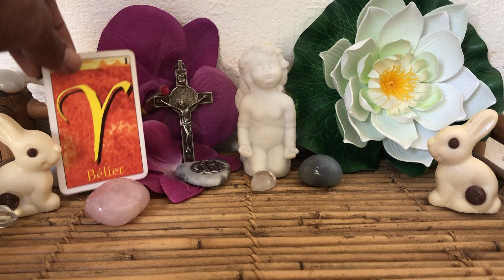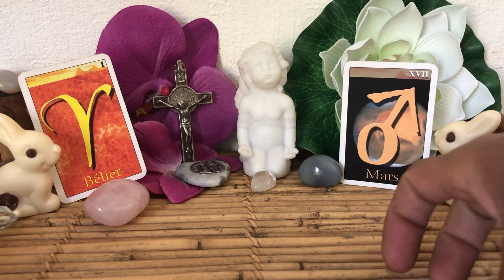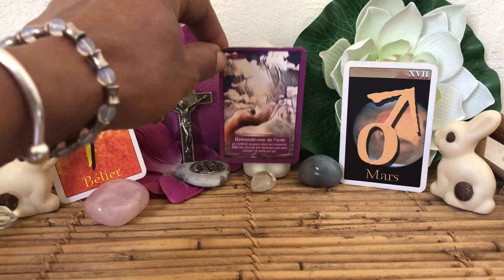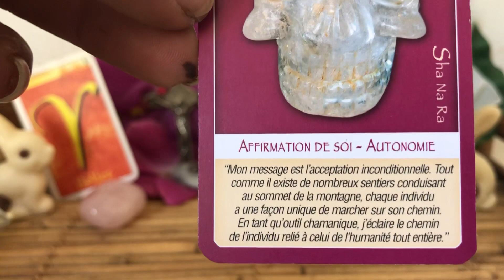♈️BÉLIER ♈️ ÉNERGIES GÉNÉRALES 🔮 GUIDANCE MI AVRIL 2021🔮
♈️ BÉLIER ♈️ MI AVRIL 2021 🙏 ENERGIES GÉNÉRALES DU MOIS 💝

💝Ensemble, nous allons découvrir ce que vous a apporté cette Nouvelle lune 🌝Du 12 Avril 2021, mais surtout, les cadeaux, les messages et les belles énergies générales...

Alors, que vous réserve cette mi avril 2021 ?

💝🙏SOYEZ BÉNIS💝🙏

Cette Guidance est intemporelle... Qu'importe le moment où vous la visionnez, c'est sûrement qu'un message vous est destiné ! Bien entendu, cela reste un guidance générale... Les énergies ne peuvent pas parler à tout le monde. Gardez votre discernement et votre libre-arbitre et ne prenez uniquement que ce qui résonne réellement en vous !
Vous avez besoin d’une voyance en consultation privée, c’est ici:
*Délai d'attente de 7 jours pour les consultations, merci ou sinon:
🎥 Vous préférez un tirage vidéo via WatsApp, Skype ou Messenger :
Les vidéos de cette chaîne présentent diverses méthodes de tirage et d’interprétation 🙏💝🙏 et sont destinées à aider le plus grand nombre de personne à développer sa propre intuition et à éveiller son potentiel divin.  👏N'hésitez pas à visionner plusieurs vidéos car elles peuvent être complémentaires👍😉

MERCI, MERCI, MERCI, POUR VOTRE ECOUTE, VOTRE CONFIANCE ET TOUT L'AMOUR QUE VOUS M'APPORTEZ. 🙏❤️🙏JE VOUS AIME MES AMIS🌹💋🌹 SOYEZ BÉNIS.
GRATITUDE INFINIE 🌹💋🌹
Généreusement votre,